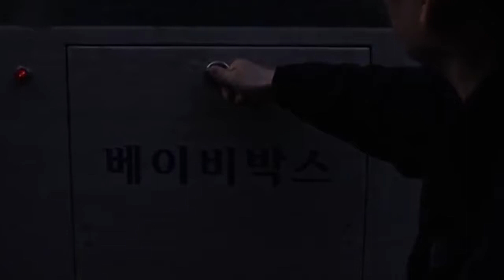NOTAS CURIOSAS 17 SEP 2014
LOS VIDEOS UTILIZADOS EN LA EDICIÓN SON SIN FINES DE LUCRO